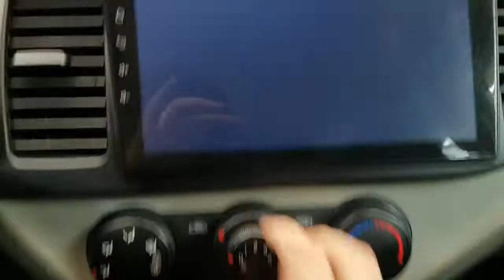2016 MORNING GT443767